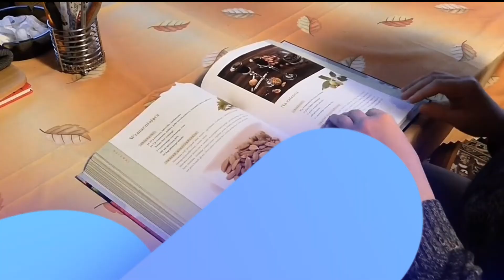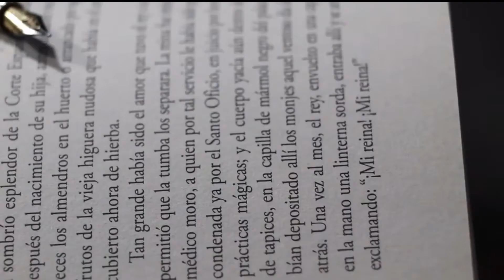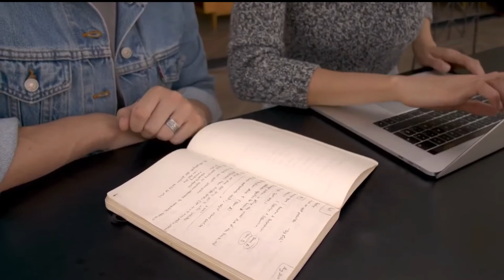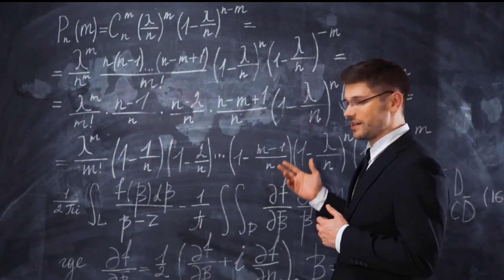Cara menjadi cerdas menurut Al-quran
Bagi kakak, adik, kawan dan saudara, ada tips menarik untuk meningkatkan kecerdasan otak. Sangat mudah bahkan kerap dilakukan sehari-hari sebab menjadi kewajiban kita sebagai umat muslim.
Cara jitu sangat gampang cukup dengan meningkatkan ketaqwaan kita kepada Allah SWT, dengan cara salat lima waktu, membaca Alquran serta berpuasa. Tiga cara meningkatkan kecerdasan ini bahkan telah difirmankan Allah SWT dalam surah Al-Baqarah ayat 282.
وَاتَّقُوا اللّٰهَ ۗ وَيُعَلِّمُكُمُ اللّٰهُ ۗ وَاللّٰهُ بِكُلِّ شَيْءٍ عَلِيْمٌ
Dan bertakwalah kepada Allah, Allah memberikan pengajaran kepadamu, dan Allah Maha Mengetahui segala sesuatu

amalan CepatPintar Islam Al-quran